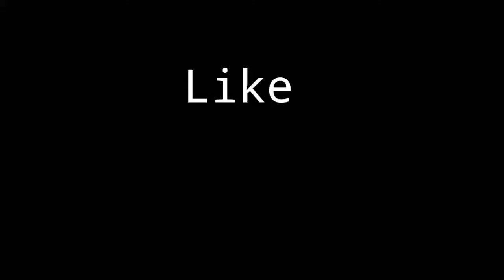Dragon Raja Releasing Soon! Pre-Registration Available! Mobile Android And iOS